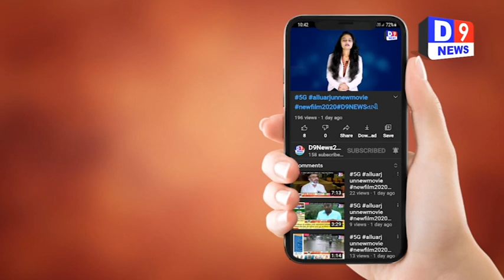સિવિલ MICUમાં રાત્રે પંખામાં શોર્ટસર્કિટ બાદ આગ લાગી